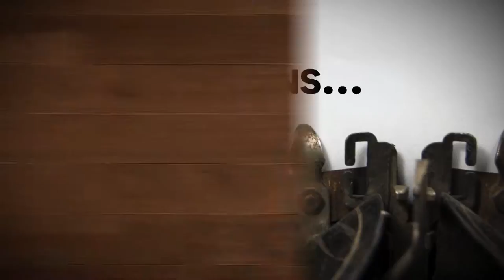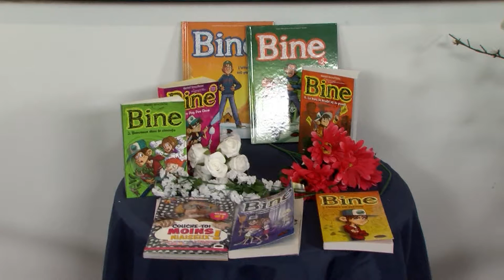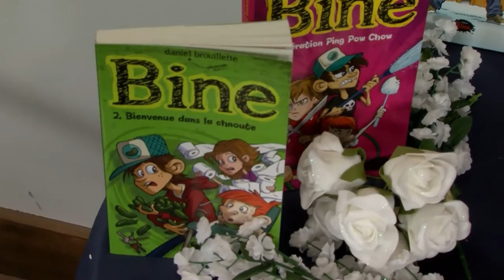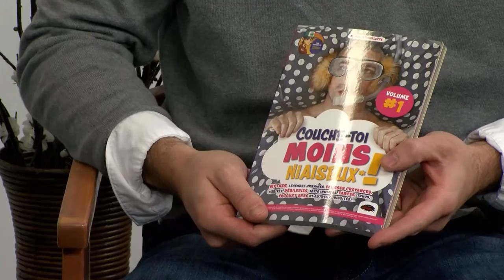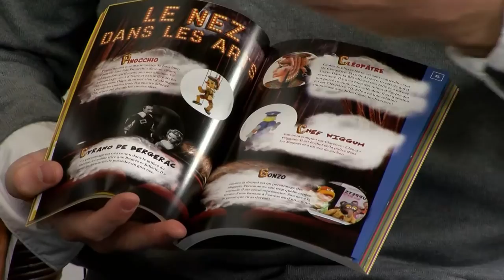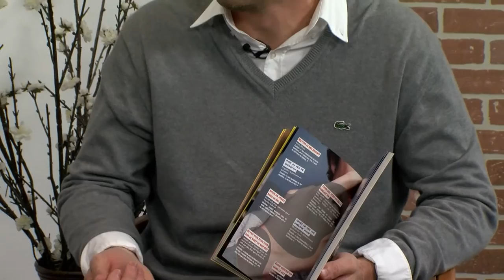Vos artistes | Nicole Pontbriand & Daniel Brouillette - TVRL-A1608